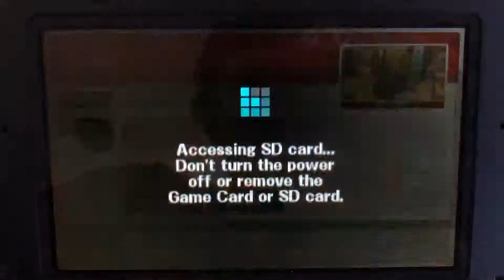SSB 3DS - Zelda (me) vs Mii Princess Hilda (cpu)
A 1 on 1 battle on Gerudo Valley Stage from Super Smash Bros. for Nintendo 3DS. Enjoy!!!